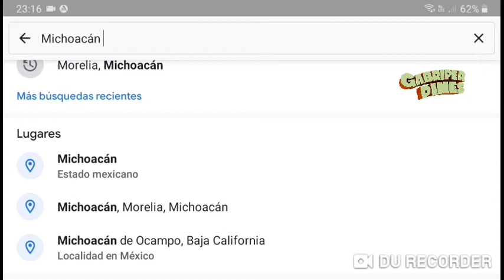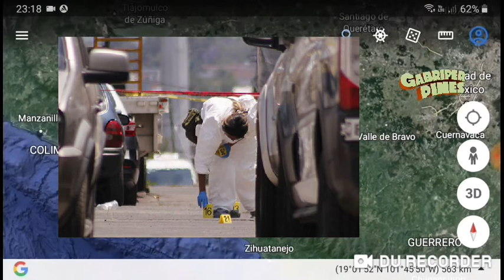Michoacán con más de 1000 sin vida por SDR en cuatro meses del 2022